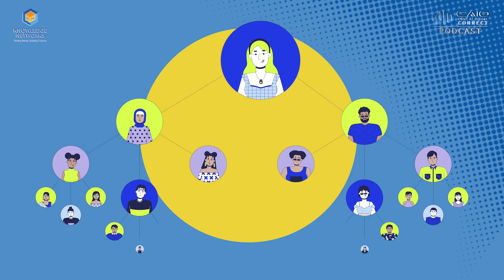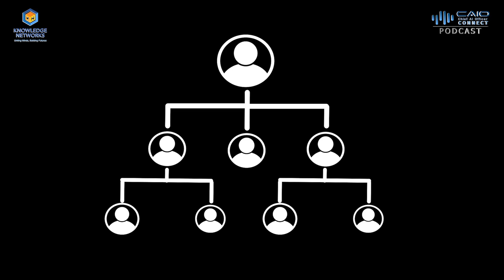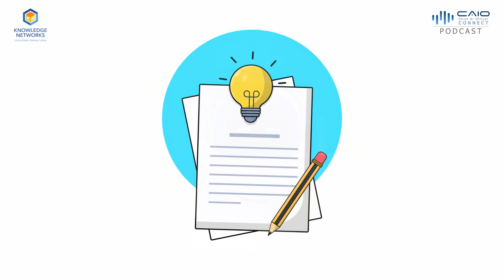Understanding Agentic AI Through a Chief AI Officer’s Lens | Chief AI Officer Podcast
Agentic AI is rapidly reshaping how organizations design, deploy, and govern intelligent systems—but what does it really mean from a leadership perspective?
In this episode of the Chief AI Officer Podcast, we explore Agentic AI through the lens of a Chief AI Officer (CAIO). We break down how agentic systems differ from traditional AI, what they mean for enterprise strategy, risk, governance, and decision-making, and how AI leaders should think about autonomy, orchestration, and accountability in modern AI systems.
Whether you’re a Chief AI Officer, CIO, CTO, data leader, or AI strategist, this conversation offers practical insights into:
What Agentic AI really is (beyond the buzz)
How AI agents impact enterprise architecture and workflows
Governance, risk, and trust considerations for autonomous systems
The evolving role of the Chief AI Officer in an agentic future